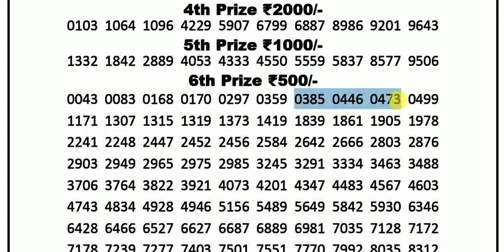Nagaland State Lotteries 7:00pm 23/06/2022 Dear 100 Green Thursday Lottery Sambad Today Live